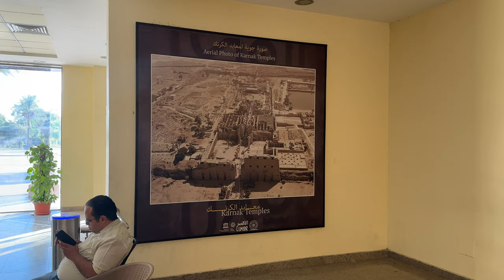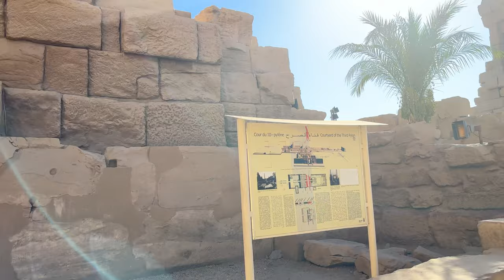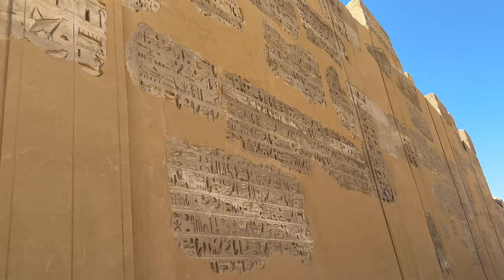Visit of the impressive ancient Karnak Temple in Luxor, Egypt 2023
The temples of Karnak near Luxor in Egypt represent the largest temple complex of the ancient world. Amazingly, it represents the combined achievement of many generations of ancient builders and pharaohs. Its ancient name is Ipet-isut, which means "the holiest place". Continuously, the construction of this complex temple took more than two thousand years. It includes three main temples, smaller enclosed temples and several outer temples on 247 hectares. In the great hall of columns, called hypostyle, there is an incredible forest of huge columns. The temple complex has been on UNESCO's World Heritage List since 1979, along with the Luxor Temple and the Theban Necropolis.
The main difference between Karnak and most other temples and sites in Egypt is the time of construction and development. It took a long time for the construction to reach its final form. We are not talking about a single temple here; but a complex of temples. As an ancient Egyptian temple, construction began in the Middle Kingdom and lasted until the Ptolemaic period. Almost all the rulers of ancient Egypt left their mark in this huge and colossal complex. About thirty pharaohs contributed to the buildings. This process of construction and renovation has resulted in a size, complexity and diversity not seen elsewhere. It is the largest religious building ever built, covering an area of about 200 hectares! In addition, it was a place of pilgrimage for almost 2,000 years.
Equipment I Use
►Gimbal Stabilizer
►External Hard Drive
English title: Visit of the impressive ancient Karnak Temple in Luxor, Egypt 2023